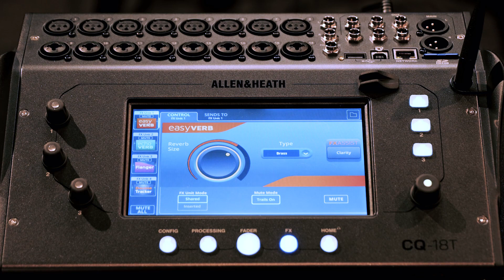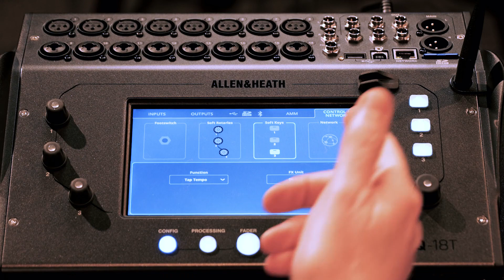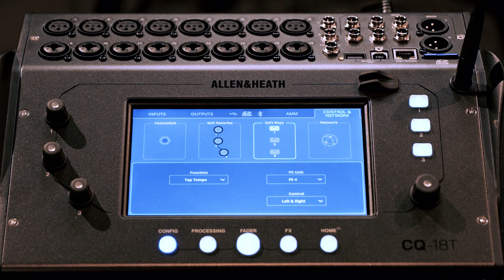Allen & Heath CQ Series: Effects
Learn all about effects in the Allen & Heath CQ Series. /// Mix Smarter. Sound Better. Work Faster. A trio of compact mixers designed for musicians, bands, audio engineers, home recordists, small venues, and AV integrators.